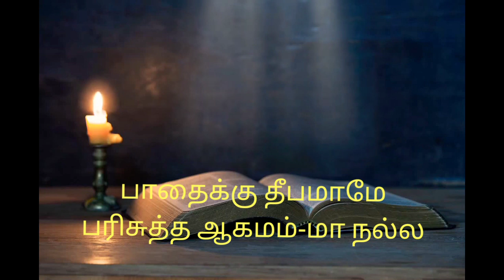பாதைக்கு தீபமாமே # தமிழிசை கீர்த்தனை# முண்ணைப்பண் #